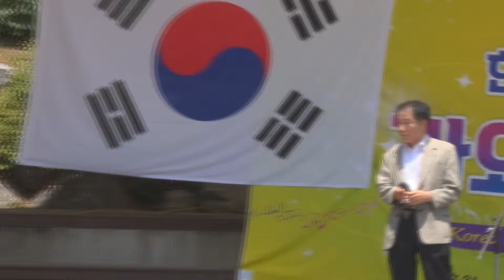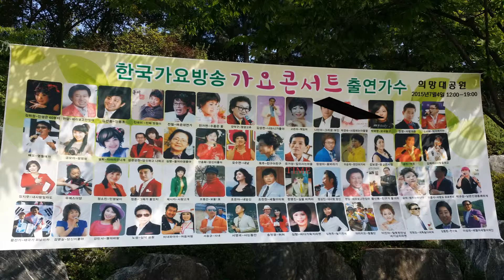가수 이진현 -- 님 이성대 작곡가중심가요쇼---한국 가요 방송.010-7165-5099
이진현 -가수 - 님  --